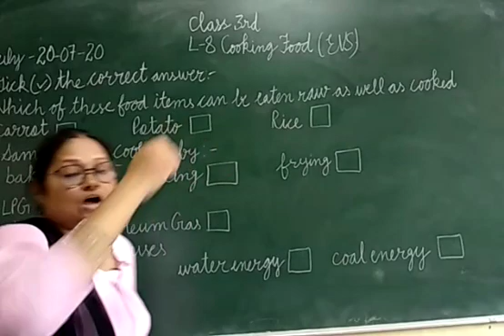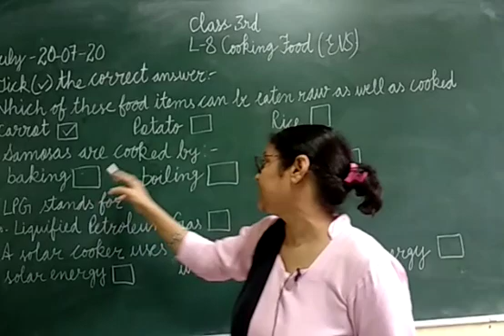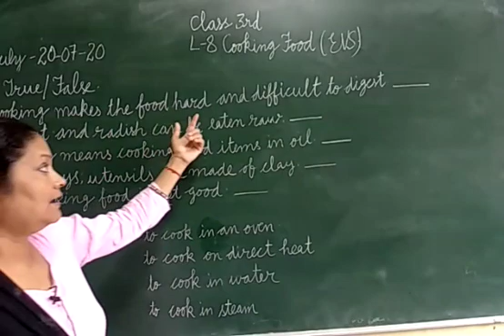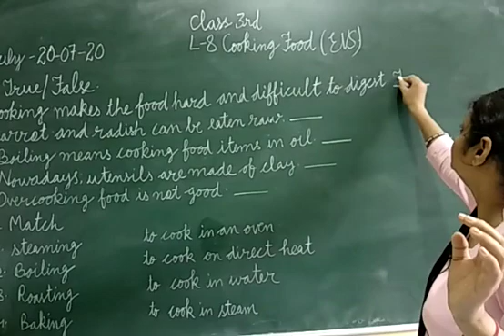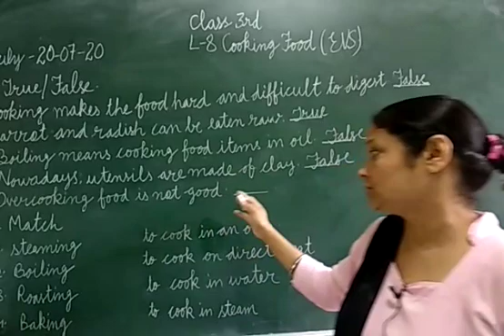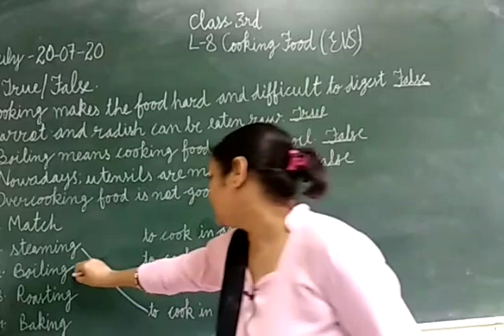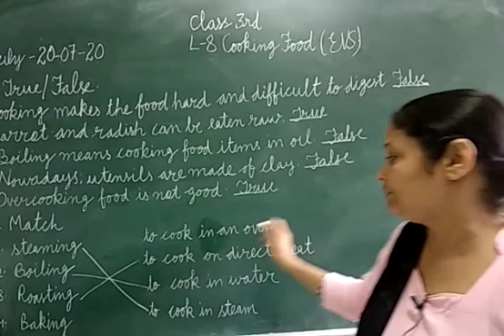JIET Convent School Class 3rd Subject EVS Lesson 8th Topic Cooking